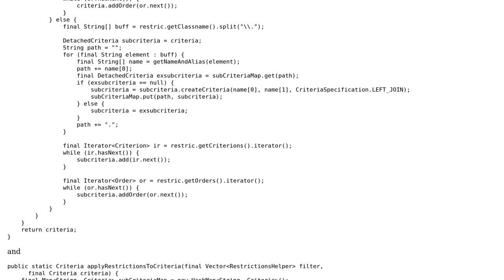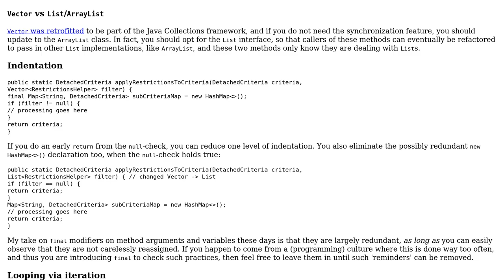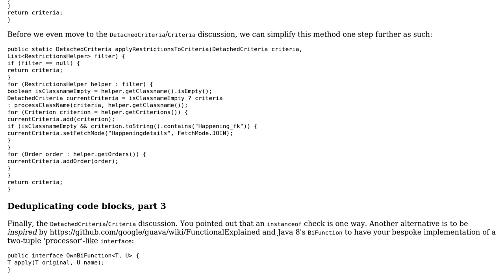Code Review: Overloaded applyRestrictionsToCriteria(...) methods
With thanks & praise to God, and with thanks to the many people who have made this project possible! | Content (except music & images) licensed under CC BY-SA | Music | Images & others | With thanks to user Kevin Cruijssen user h.j.k. user 200_success and the Stack Exchange Network Trademarks are property of their respective owners. You are responsible for your own actions.